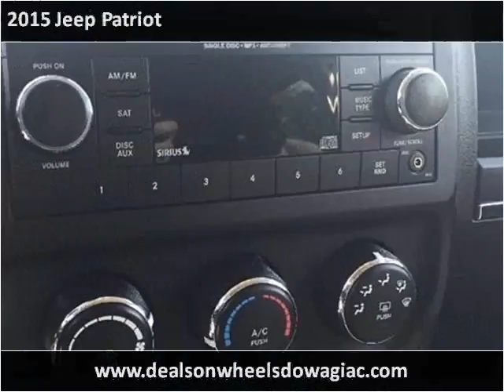2015 Jeep Patriot Used Cars Dowagiac MI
This 2015 Jeep Patriot is available from Louie Dominion's Deals on Wheels Dowagiac.